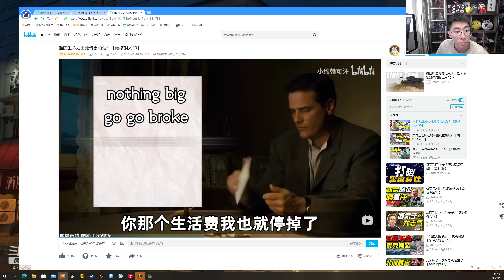搞笑【猴哥】蘭林漢悟空：賽恩VS諾手 國服 雖然三路破 但我不想贏（20220422P2）